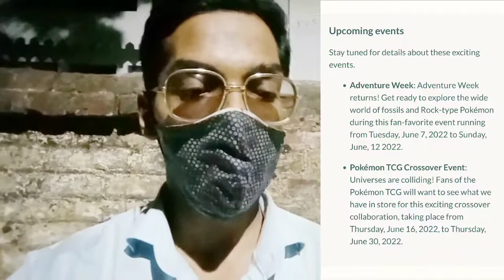This Summer is Gonna Be Ultra!! Season of Go Huge Update. Pokemon Go....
Trainers,

The Season of GO is here!

A new in-game Season is coming soon to Pokémon GO: the Season of GO! Celebrate all things Pokémon GO beginning on Wednesday, June 1, 2022, at 10:00 a.m. local time!

Let's go out on adventure through "Season of Alola" in Pokemon Go.

PkmnMasterShubh

What do I use to make these videos?:
Filming Camera: SonyA6600
Gaming Phone: iPhone12Pro
Screen Capture: Inbuilt Screen Recorder
Editing Software: cyberlink PowerDirector

SoundCloud.com